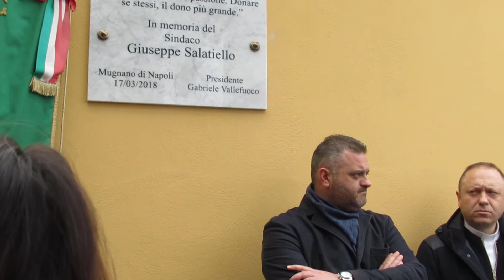Vicesindaco di Calvizzano Grasso